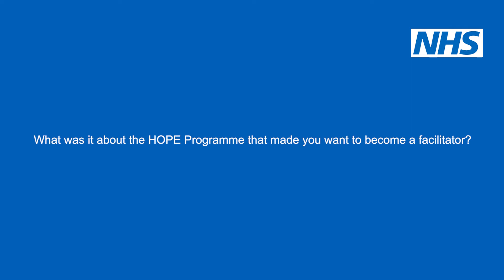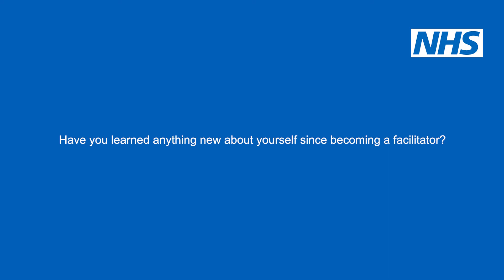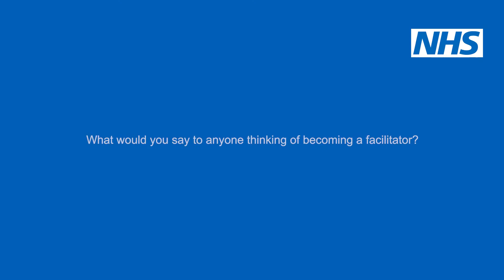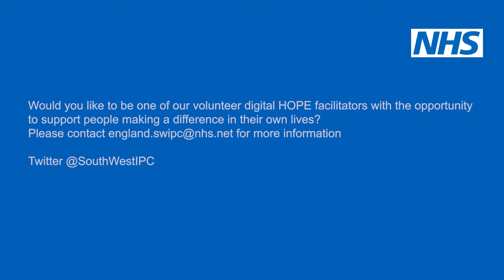Being A HOPE Programme Facilitator Part 1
Nikki finds a sense of purpose in a new HOPE volunteer facilitator role.

Would you like to be one of our volunteer digital HOPE facilitators with the opportunity to support people making a difference in their own lives?